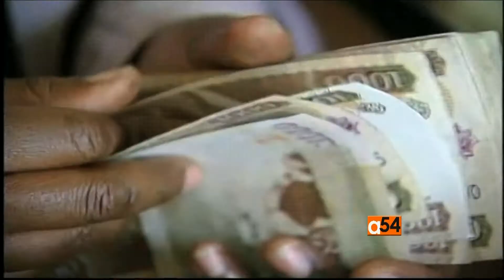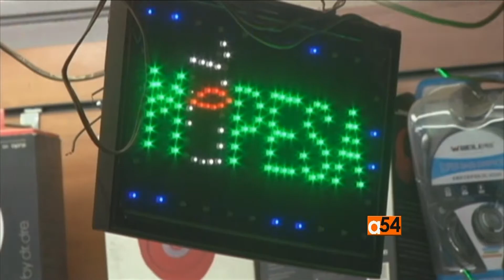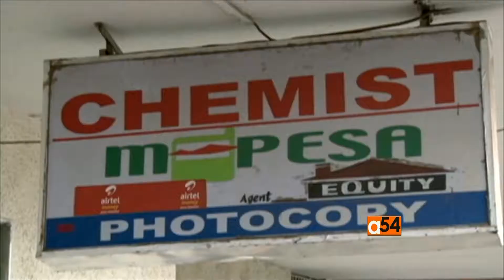World Remit Part 2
VOA’s Vincent Makori reports that more than 30 million Africans are living outside their home countries. That process plays an important role as a source of financing and foreign exchange for African households.  World Remit is an online money transfer service that provides international remittance services to expatriates and migrant workers. VOA’s Vincent Makori recently sat down with Catherine Wines, co-founder of World Remit about the service the company provides and how it ensures the system is not abused.